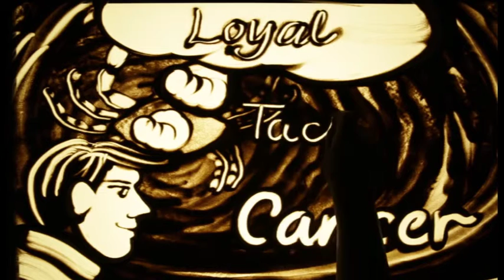Happy Birthday Dr. ANIL MALIK – Exclusive sand art brought to you by JBCPL